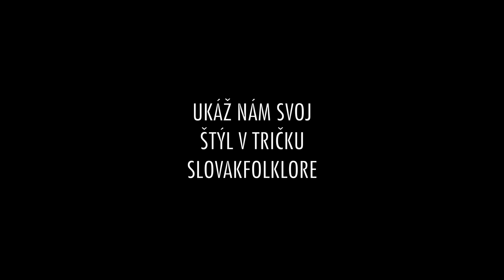Slovakfolklore na každý deň 2